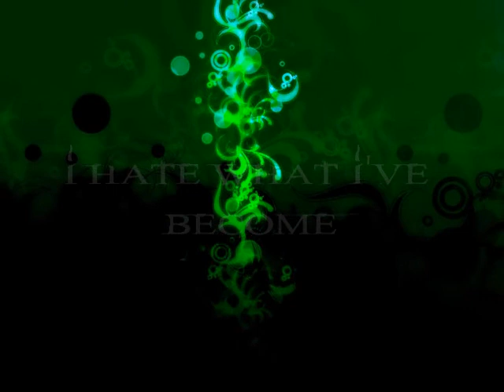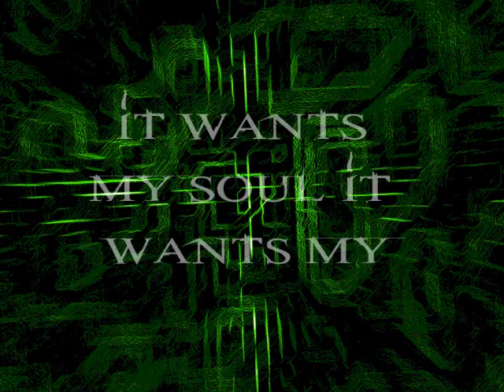Monster lyrics (with growl) skillet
Personally I think this one is really bad, but ther is NO FRICKIN WAY I am going to redo this!!!